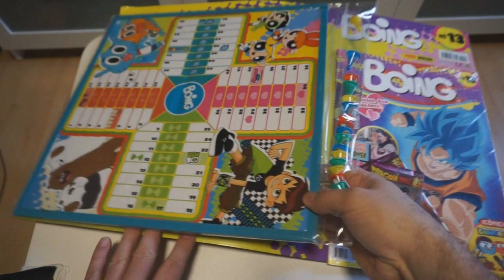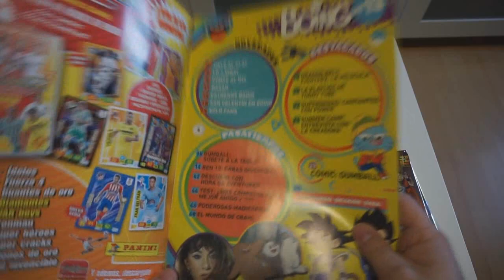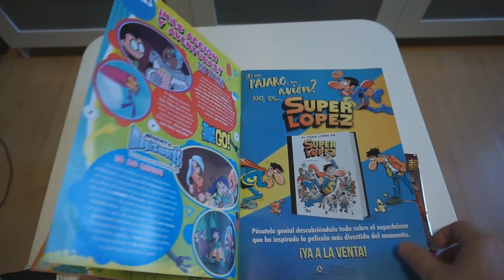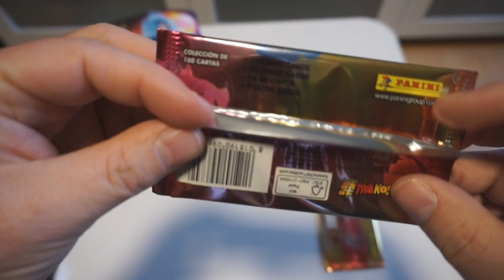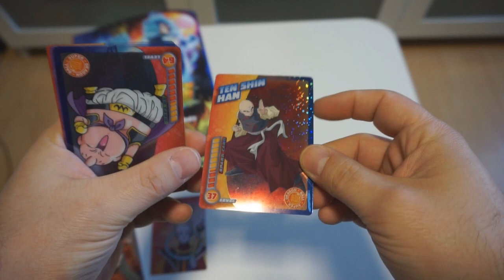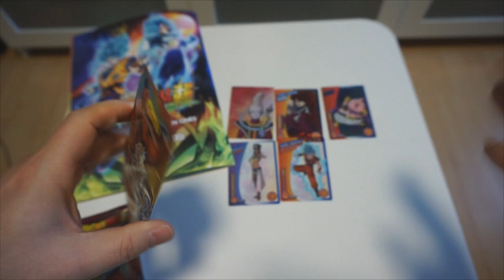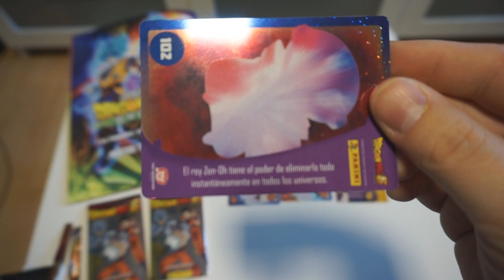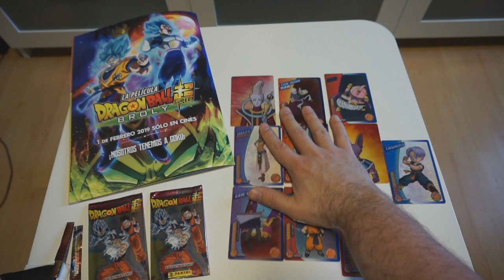UNBOXING de COMPRAS DRAGON BALL | REVISTA BOING | Apertura CARDS DRAGON BALL TORNEO DE PODER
Nuevo vídeo, donde mostrare el Nº 13 de la revista de BOING, la cual dedica la portada a su serie en emisión Dragon Ball Super. Ademas, en la revista veremos un reportaje de la película DRAGON BALL SUPER: BROLY y un POSTER!!!

También, este numero incluye dos sobres de la nueva colección de Cards, que PANINI esta apunto de lanzar en España con la temática del TORNEO DE PODER!!!

Podéis seguirme por TWITTER para estar al tanto de nuevos vídeos y demás cosillas que vaya publicando: